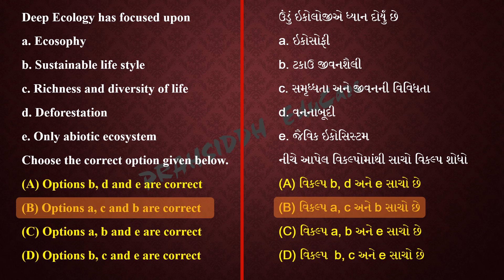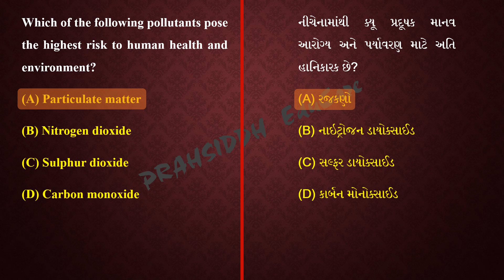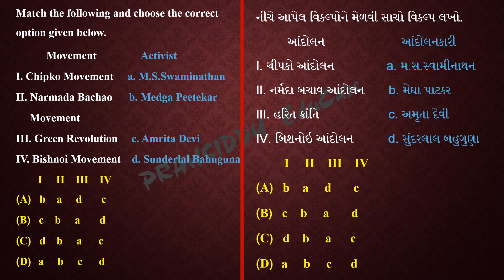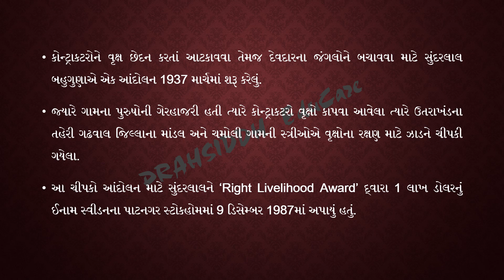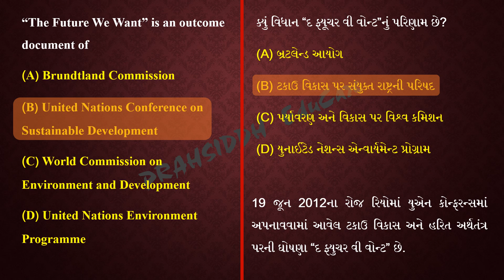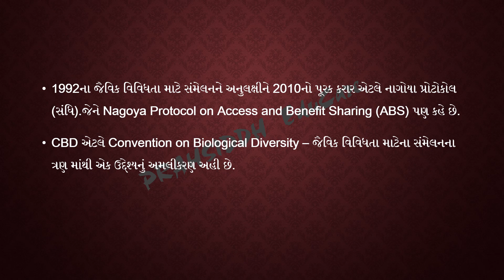GSET|People,Development & Environment PYQs|November 2022|GSET Paper 1 solution|Unit no.9